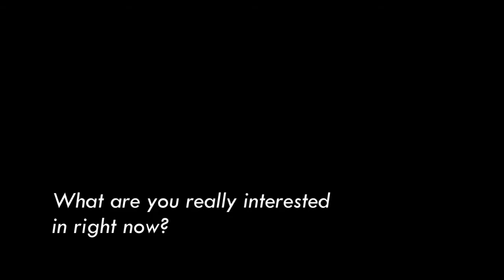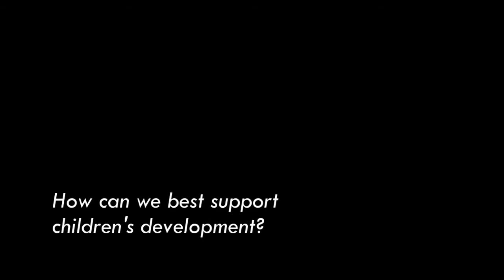Extract from David Gauntlett interview for the LEGO Learning Institute, March 2013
The LEGO Learning Institute works with academic researchers to develop insights into creativity, play and learning. They have started to record short interviews with their partners, and in this extract, David Gauntlett answers a couple of questions.